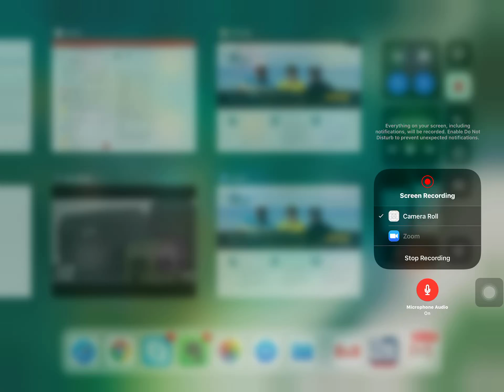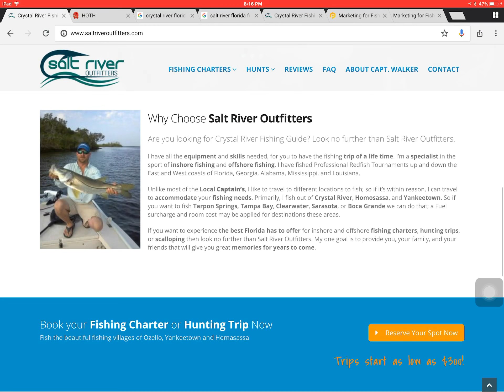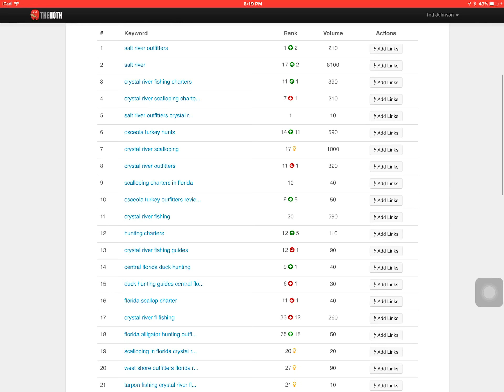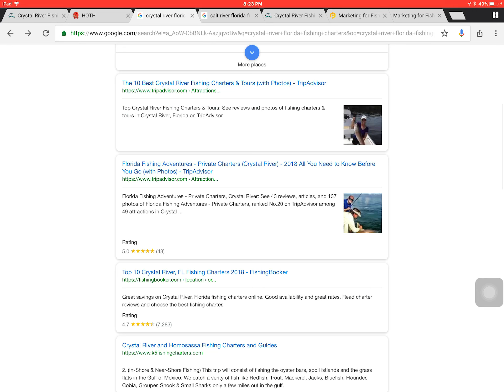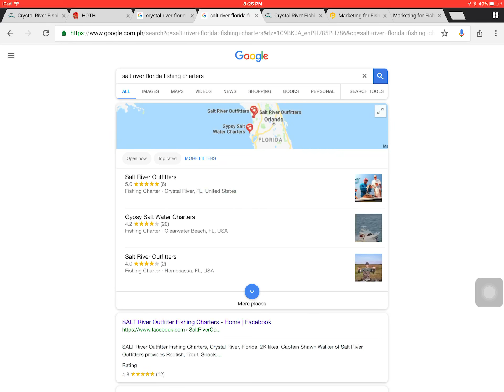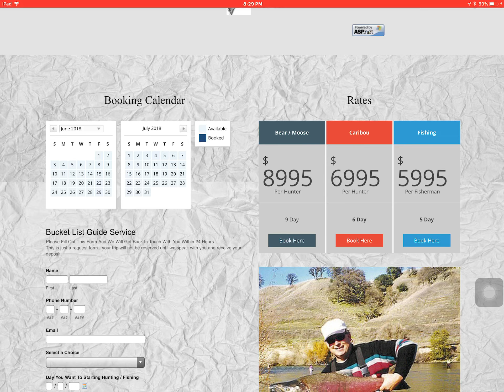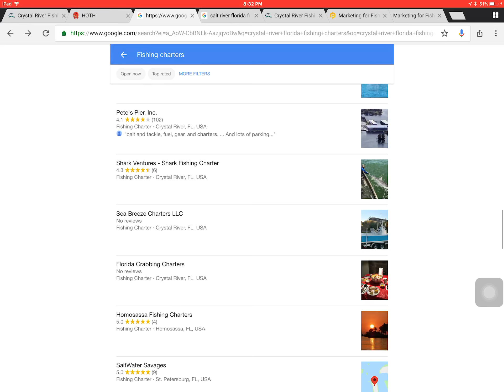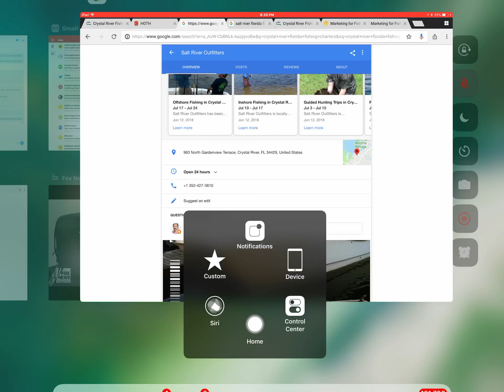June 19, 2018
Video for Shawn